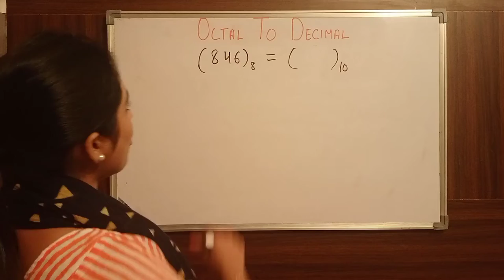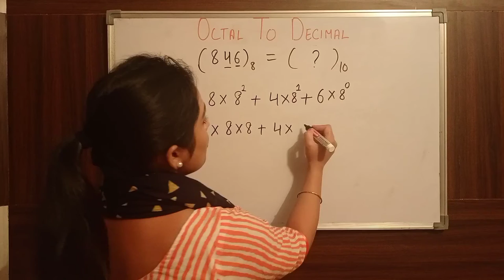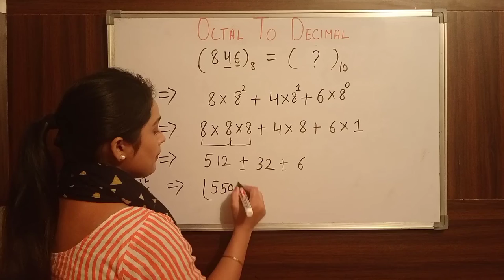Octal To Decimal (ਪੰਜਾਬੀ) Conversion of Octal To Decimal || Lockdown Tech Study